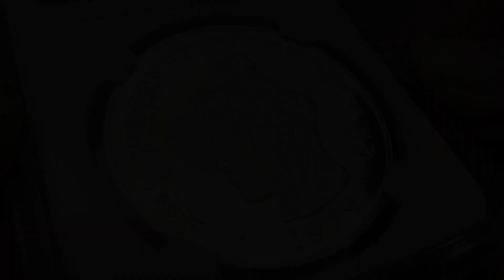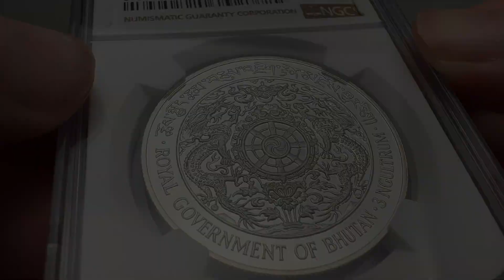1979 Bhutan 3 Ngultrums Two Dragons PF69 Silver Proof NGC PF69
1979 Bhutan 3 Ngultrums Two Dragons PF69 Silver Proof NGC PF69